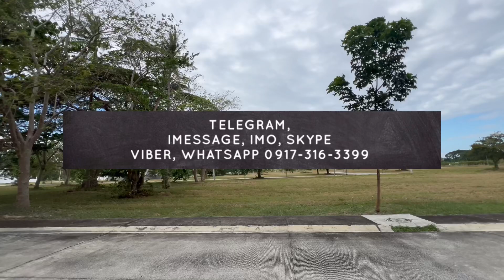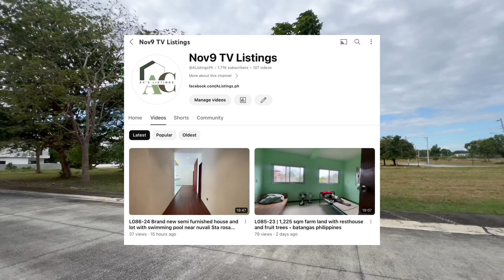L-216-24 Beach lot 250 sqm clean title playa laiya beach club ideal for retirement home & resthouse